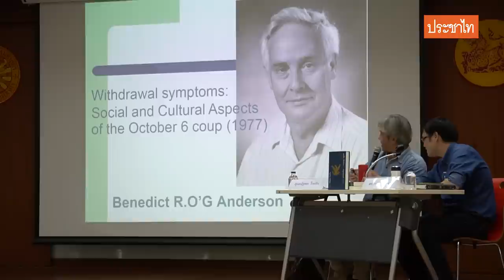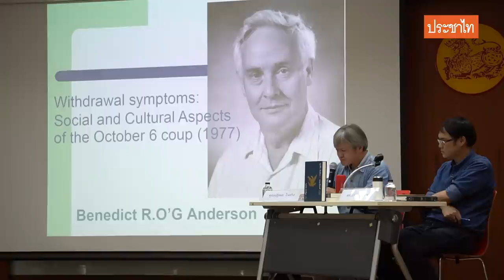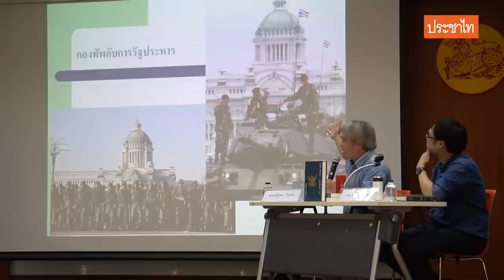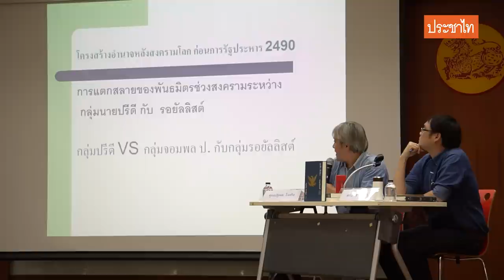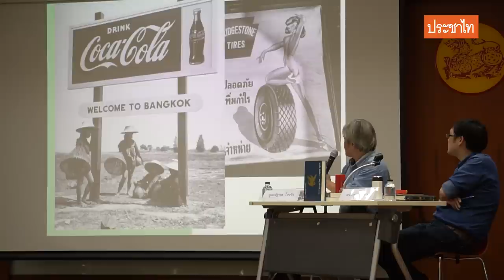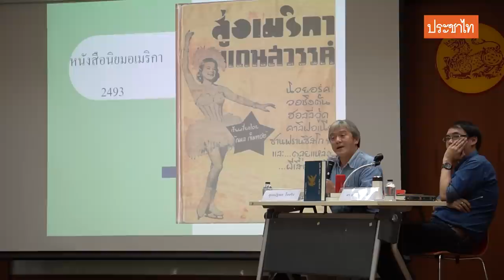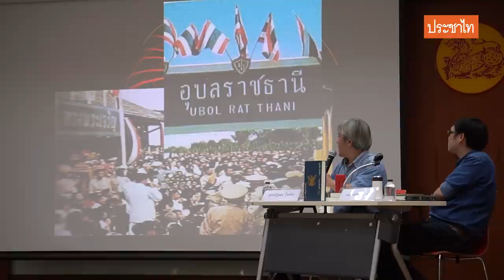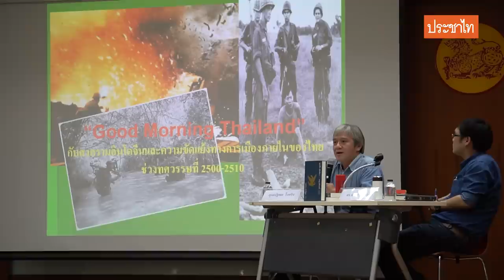ณัฐพล ใจจริง: มรดกสงครามเย็นและเยาวชนไทยผู้เป็นกาลิเลโอทางการเมือง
9 ต.ค. 63 ที่ห้อง 103 คณะรัฐศาสตร์ มหาวิทยาลัยธรรมศาสตร์ ท่าพระจันทร์ ศูนย์วิจัย ดิเรก ชัยนาม คณะรัฐศาสตร์ ม.ธรรมศาสตร์ ร่วมกับ สำนักพิมพ์ฟ้าเดียวกัน จัดเสวนาหัวข้อ "จุดกำเนิดของระบอบเผด็จการอำนาจนิยมแบบไทยในยุคสมัยสงครามเย็น" เนื่องในโอกาสตีพิมพ์หนังสือเรื่อง ขุนศึก ศักดินา และพญาอินทรี ผลงานของโดย ณัฐพล ใจจริง

โดยในช่วงการนำเสนอของณัฐพลเขาเปิดประเด็นว่าเขามีความสงสัยใคร่รู้ในเรื่องเพดานทางความคิดในสังคมไทย และเหตุการณ์ 6 ตุลาคม 2519 ทำไมคนจึงยิ้มเมื่อเห็นคนอื่นถูกฆ่า อาการทางสังคมเหล่านี้เกิดขึ้นได้อย่างไร และทำไมสิ่งเหล่านี้ถึงยังดำเนินต่อมาแม้จะจบสงครามเย็นมาตั้งนานแล้ว

จึงทำให้เขาเลือกศึกษาเหตุการณ์การเมืองไทยในช่วงสงครามเย็น ดูร่องรอยของทางประวัติศาสตร์ของแต่ละตัวละคร โดยเฉพาะทางฝั่งสหรัฐ ซึ่งพบว่ามีส่วนอย่างมากในการเข้ามาแทรกแซงการเมืองไทยเพื่อต่อต้านคอมมิวนิสต์ รวมถึงหนึ่งในแผนการสำคัญ อย่างแผนจิตวิทยาที่สหรัฐได้ศึกษาอย่างจริงจังว่า การนิยามชาติแบบไหนถึงจะตอบโจทย์คนไทยมากที่สุด สหรัฐได้วิเคราะห์จนพบว่า การชูสถาบันพระมหากษัตริย์ขึ้นมาเป็นศูนย์รวมจิตใจ และนิยามชาติไทยในรูปแบบนี้นั้น เป็นแนวทางที่ได้รับประสิทธิภาพสูงสุดในการต่อสู้กับคอมมิวนิสต์ หลังจากนั้นนิยามของชาติไทยก็ได้รับการนิยามความหมายใหม่มาจนปัจจุบัน

ณัฐพลสรุปมรดกของสงครามเย็นไว้ใน 4 ประเด็นด้วยกัน คือ 1. ที่มาของอาการป่วยไข้ทางสังคม 2. บทบาทของกองทัพในทางการเมือง 3. ทำไมประชาธิปไตยถึงเกิดขึ้นได้ยากนักในประเทศไทย และ 4. สาเหตุความบิดเบี้ยวของความรู้และสำนึกบางประการ

เขาทิ้งท้ายว่า คนรุ่นใหม่ไม่ได้อินกับสงครามเย็น เขาไม่ได้เติบโตมากับโฆษณาชวนเชื่อในยุคนั้น มรดกของสงครามเย็นไม่ได้มีผลต่อคนรุ่นหลังอีกต่อไป ฉะนั้นมันจึงเกิดเป็นอาการตั้งคำถามกับประวัติศาสตร์ที่พวกเขาได้เล่าเรียนมา ไม่เหมือนสิ่งที่พ่อแม่เชื่อ พ่อแม่คิดอีกอย่างเพราะโตสมัยสงครามเย็น พวกเขาคิดอีกอย่าง เยาวชนตั้งคำถามใหม่เรื่องชาติคืออะไร พวกเขาไม่ได้เชื่อเรื่องชาติในความหมายเดิม และมองว่าชาติคือ ประชาชน

เป็นเวลายาวนานที่ยุโรปตกอยู่ภายใต้ยุคมืดทางปัญญา การปฏิเสธจักรวาลวิทยาแบกกรีกว่าโลกคือศูนย์กลางจักรวาล นั่นคือ กาลิเลโอ กาลิเลอี ค้นพบความรูปแบบใหม่ นำมาสู่การปฏิวัติความรู้ว่า ดวงอาทิตย์ต่างหากคือศูนย์กลางจักรวาล สิ่งที่กาลิเลโอค้นพบก็เหมือนกับการค้นพบจักรวาลวิทยาทางการเมืองของเยาวชนไทย ว่าชาติมีความหมายใหม่ ชาติเป็นของทุกคน เป็นของทุกเพศ เป็นของทุกวัย

"ความรู้ใหม่จากการค้นพบของเยาวชนเหล่านี้ เป็นการปฏิวัติจักรวาลการเมืองไทยอีกครั้งหนึ่ง ที่จะนำไปสู่การเปลี่ยนแปลงอย่างสำคัญ พวกเขาและเธอจึงเป็นเหมือนกาลิเลโอทางการเมือง"